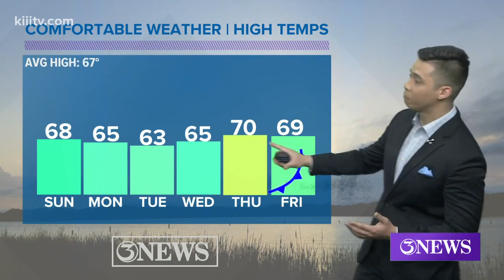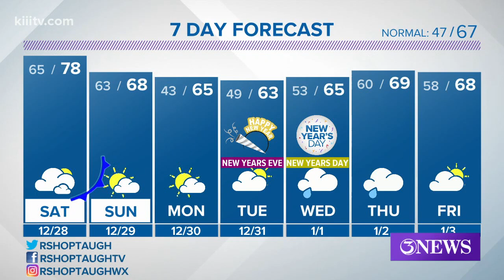Ryan Shoptaugh's KIII South Texas Forecast 12-28-2019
A cold front will push in Sunday morning clearing out cloud cover. Next weather maker looks to push in after New Year's Eve.